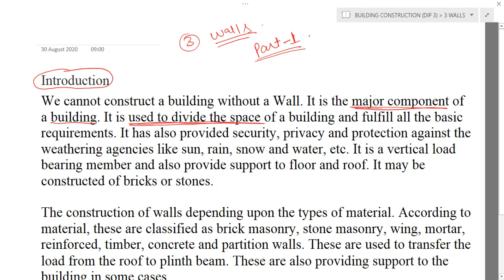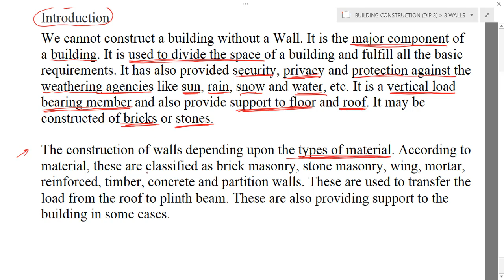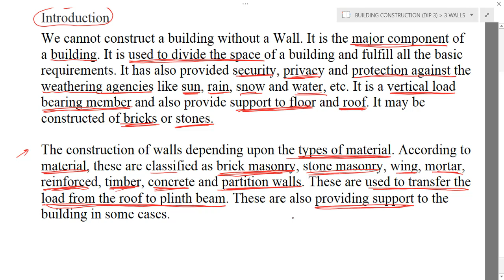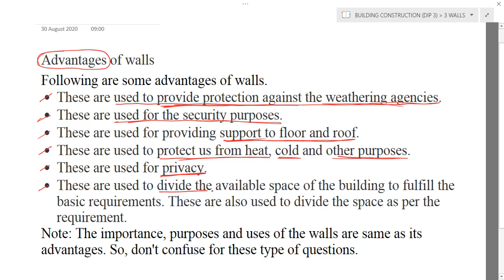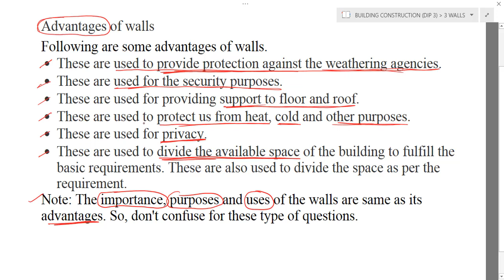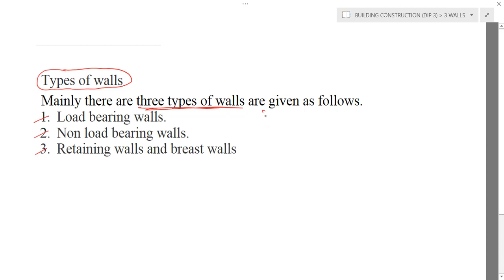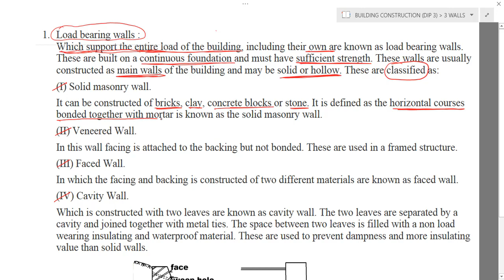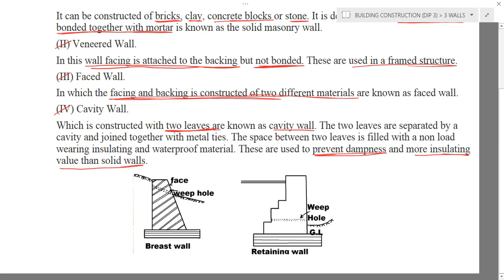WALLS AND ITS ADVANTAGES, TYPES OF WALLS, LOAD BEARING WALLS (CH-3 PART 1)